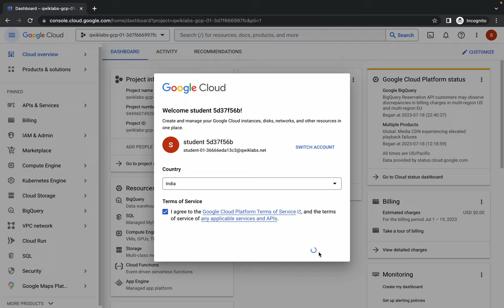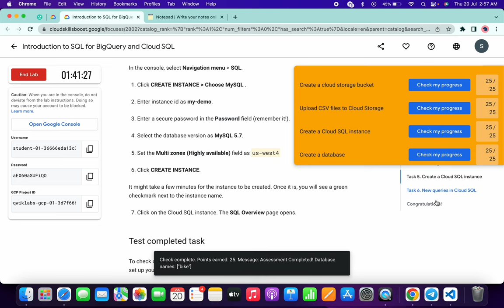[NEW 2023] Introduction to SQL for BigQuery and Cloud SQL qwiklabs | GSP281 [With Explanation🗣️]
export REGION=

sudo chmod +x quicklabgsp281.sh

./quicklabgsp281.sh